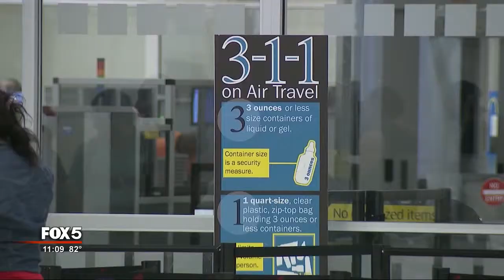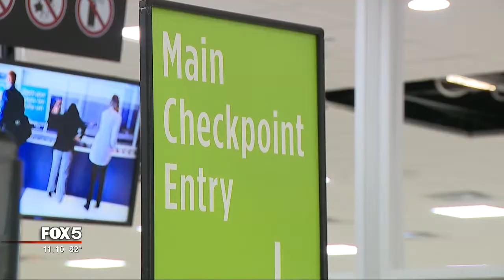Elizabeth Rawlins Clips